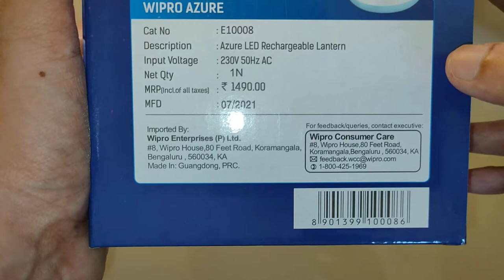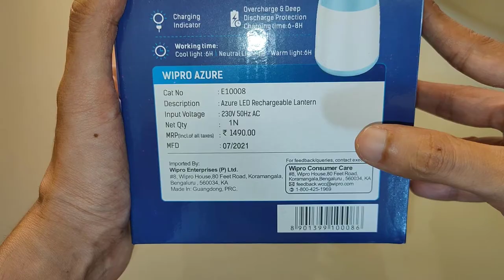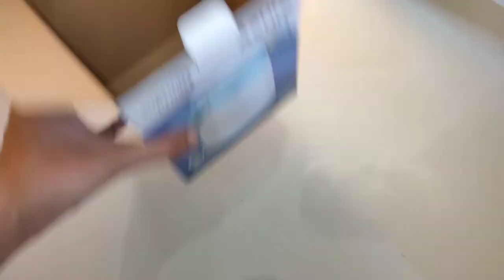WIPRO Azure LED Rechargeable Lantern Emergency Light Unboxing & Review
In this video I have unboxed and reviewed the all new WIPRO Azure LED Rechargeable Lantern Emergency Light. The Wipro Azure LED Lantern comes with rechargeable 1800mAh lithium battery which is tunable 2700K-6500K. The working light time of Azure LED Lantern in Cool light is 6 hours, Neutral light is 4 hours and Warm light is 6 hours. This lantern also has feature of Overcharge and deep discharge protection as well as it comes up with a charging indicator. Using the knob on the upper part of the lantern you can easily turn the light on and adjust the light to match the mood. It also comes with a flexible handle or strap with which you can hang it somewhere or hold it in your hands. The lantern provides 360 degrees light distribution which is one of the positive and best feature of this lamp. On this product you also get 6 months warranty from Wipro.